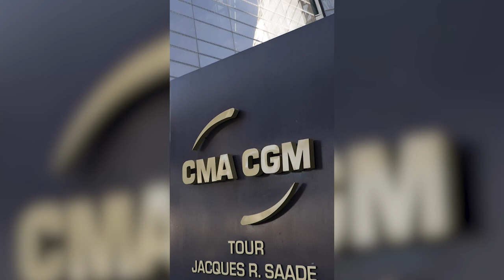How Turkish Brothers Made Billions From Shipping Boom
Turkey's Yildirim brothers have made billions of dollars off the back of a marine transport boom which has seen shipping tycoons surge up the Bloomberg Billionaires Index. Devon Pendleton reports.